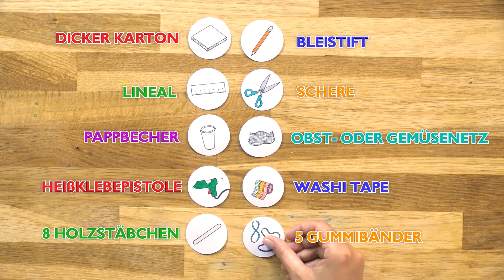Tischbasketball SELBER BASTELN! | DIY | TOGGO Bastelanleitung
Wisst ihr, wie man ein kleines Tisch-Basketball Set inklusive Katapult selber bastelt? In unserer neuesten DIY Bastelanleitung zeigt euch Lisa, wie das geht. Viel Spaß!